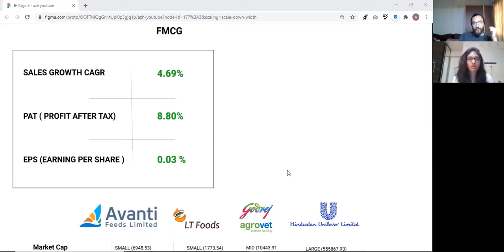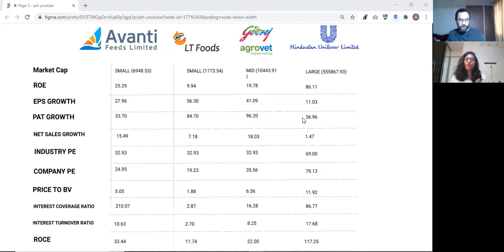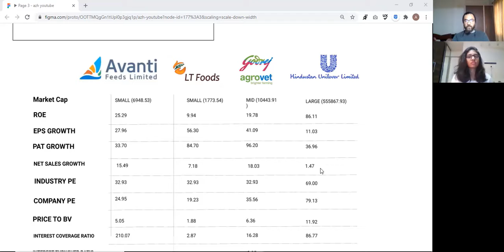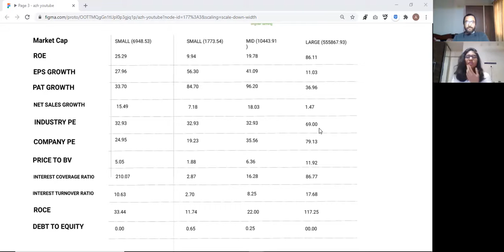Coffee with Advisors EP -11 : Top FMCGstocks 2021 | FMCG INDUSTRY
The daily 6pm news!
Jargon’s being a strict No-No, we cover the latest stock market, economic and financial news & topics in a simpler and understandable language.
Our platform, our research, Your growth!

In conversation with Ms. Nakshita Mehta, the Product Manager at Credent Asset Management - a Mumbai based AMC, we spoke about the  following topics:
FMCG INDUSTRY
FMCG STOCKS
FINANCIALS

*views expressed are personal and in no means imply any stock recommendation or suggestion*

FMCG STOCKS , FMCG STOCKS 2021 , TOP FMCG STOCKS
HINDUSTAN UNILEVER STOCK , HINDUSTAN UNILEVER STOCK REVIEW , HINDUSTAN UNILEVER STOCK PRICE , HINDUSTAN UNILEVER STOCK BUY